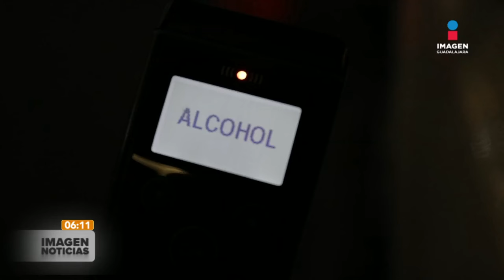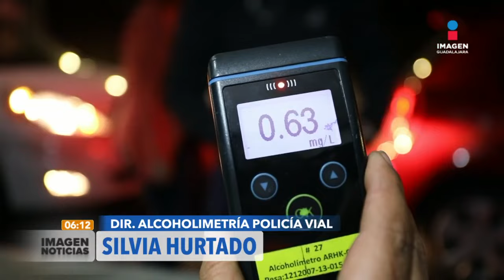Operativo 'Salvando Vidas' refuerza sus actividades en el AMG | Imagen GDL con Ricardo Camarena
Con el objetivo de prevenir accidentes fatales derivados por el consumo del alcohol, el operativo ‘Salvando Vidas’ refuerza sus actividades día y noche en diferentes puntos del Área Metropolitana de Guadalajara.